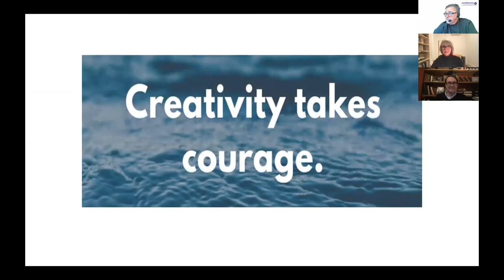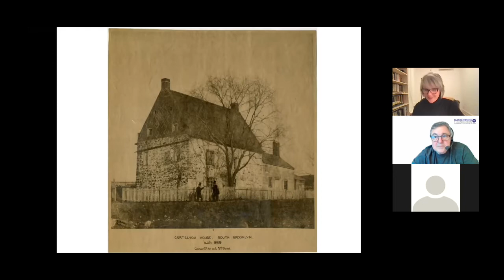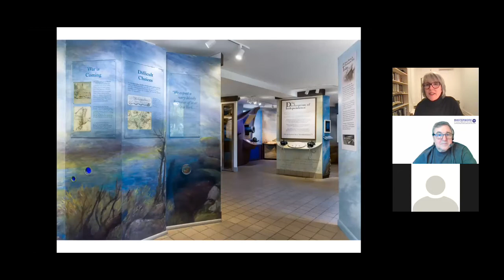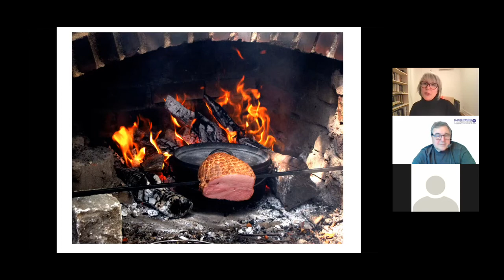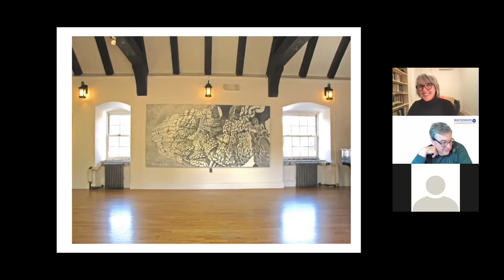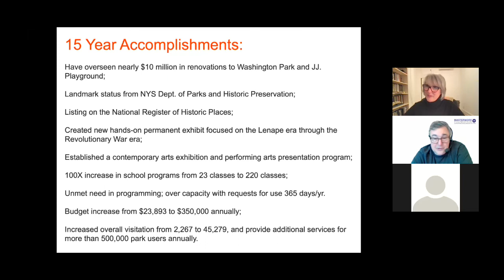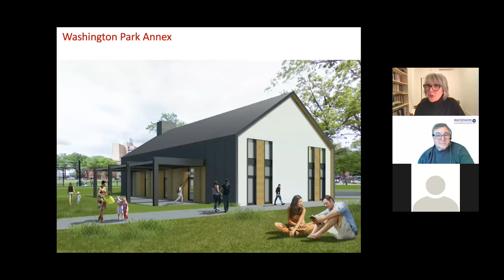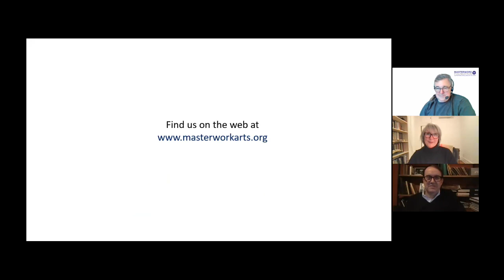A Life in the Arts Kim Maier and The Old Stone House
An interview with Kimberly Maier, Executive Director of The Old Stone House in Brooklyn, NY.  The Old Stone House is on the site of the Battle of Brooklyn in the Revolutionary War and the origins of the Brooklyn Dodgers and functions as historical landmark and vibrant community center.